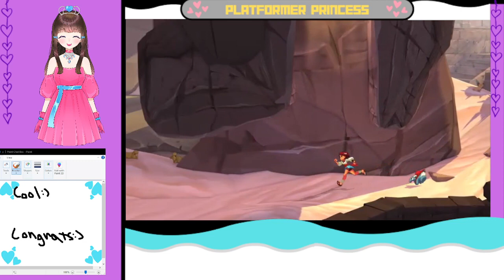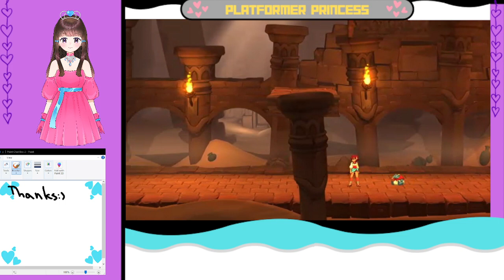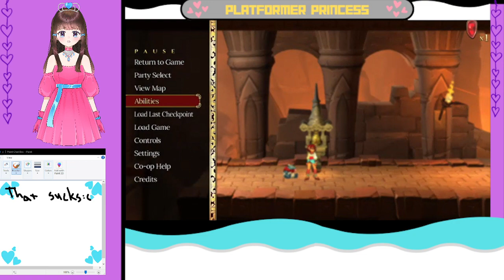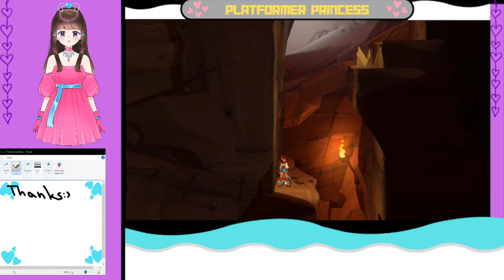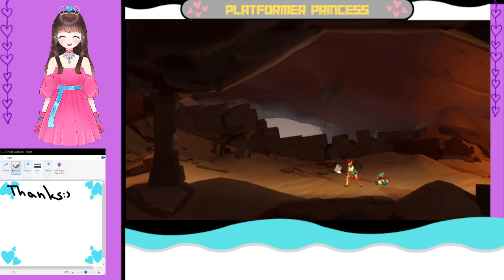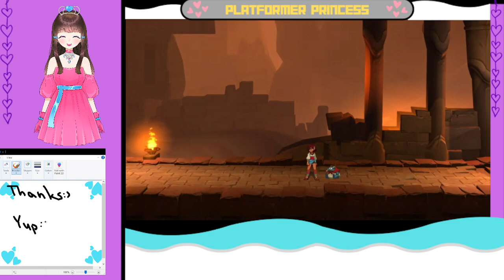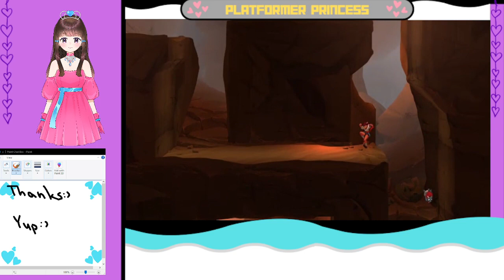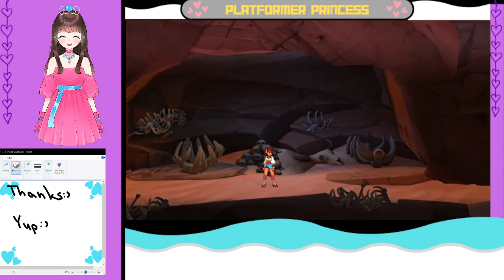Indivisible part 9